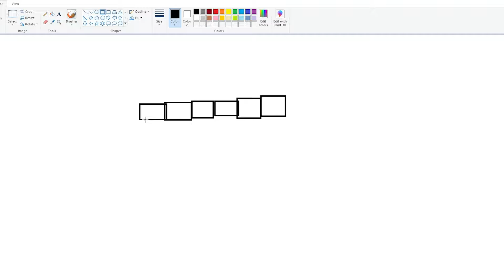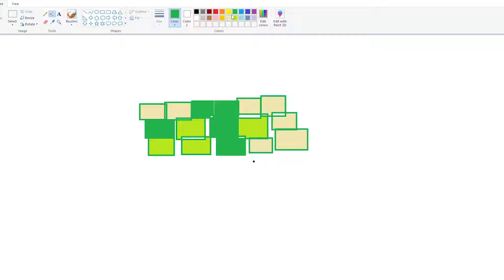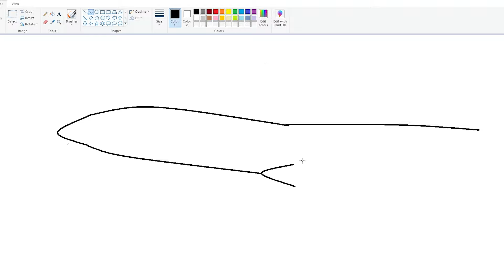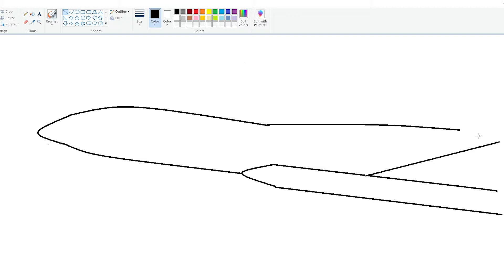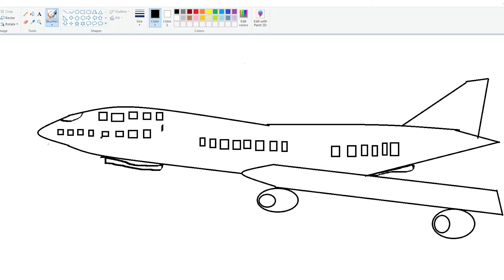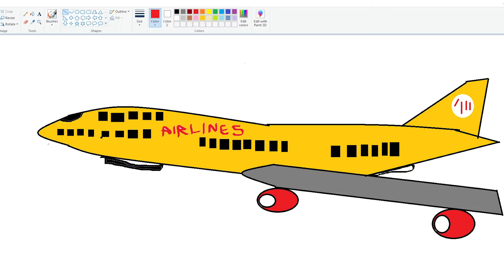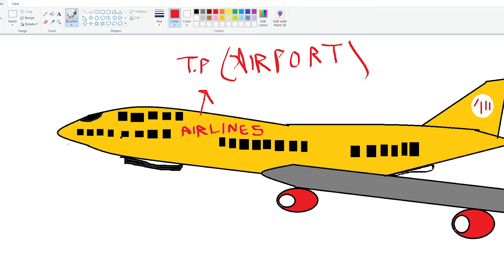Franklin Uses Magical Painting To Draw Passenger Plane In Gta V ! GTA 5 new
Franklin Uses Magical Painting To Draw Passenger Plane In Gta V